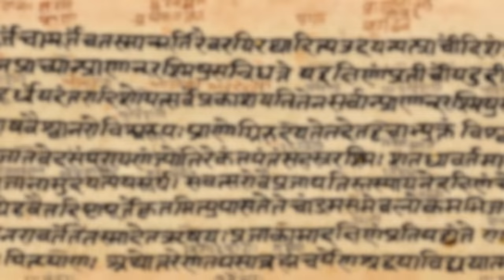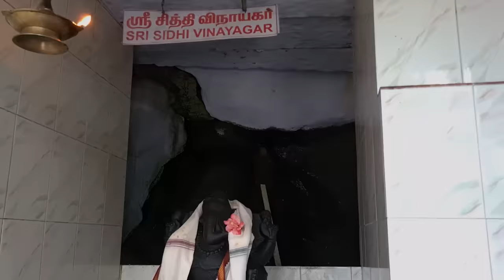Murugan Temple, Story of Kartikeya - South India Vlog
नमस्ते दोस्तों!
क्या आपको पता है How Was Kartikeya Born?
कैसे उन्होंने Tarkasur को मारा?
Kartikeya को The God Of War क्यूँ कहा जाता है?
आप सभी का स्वागत है हमारे Vlog 74 में। आज मैं ना सिर्फ इन सवालों का आपको जावाब दूँगा बल्कि साथ-ही-साथ मैं आपको ले चलूँगा Nilgiri Mountains में स्थित Eik Hill Murugan Temple में। वहाँ जाकर मेरे Mind और Spirits के बीच जो War चल रहा है उसे जीतने का हौसला मिला।
सबसे पहले मैं आपको बताऊँगा Skanda Puranam में बताई Kartikeya यानि Murugan जी की कहानी। कैसे Chola Dynasty के राजाओं ने South India और South Asian Countires में Murugan जी  की Greatness का प्रसार किया ये भी बताऊँगा। फिर Ooty में बसा ये Murugan Temple की विशेषता हम जानेंगे वहाँ के Panditji से। कैसे Murugan जी की Pooja करके लोगों को अपने Life में Improvement का रास्ता मिलता है हम जानेंगे वहाँ के कुछ Local Residents से। Shiv जी की Pooja करके कैसे हमारे Spiritual Goals पूरे होते है और Maa Parvati की पूजा करके कैसे हमारे Materialistic Goals पूरे होंगे ये भी मैं आपको इसी Vlog में बताऊँगा।
और Kartikeya यानि Murugan जी की Pooja करके आपके कौन-कौनसे Goals पूरे होंगे जानिए ये Vlog देख कर सिर्फ और सिर्फ आपके Favourite BeerBiceps Hindi Channel Ranveer Allahbadia पर।